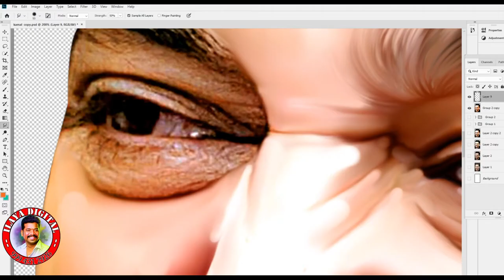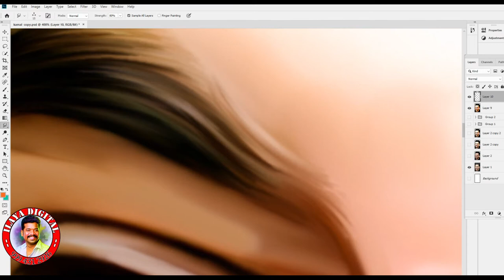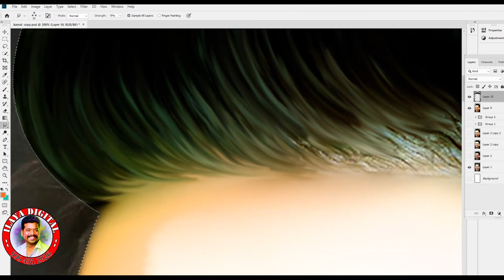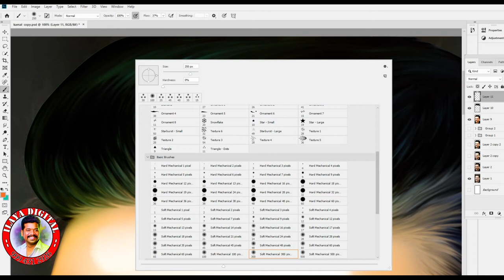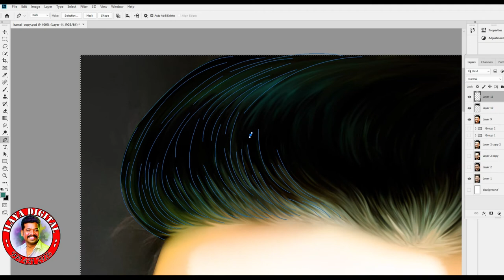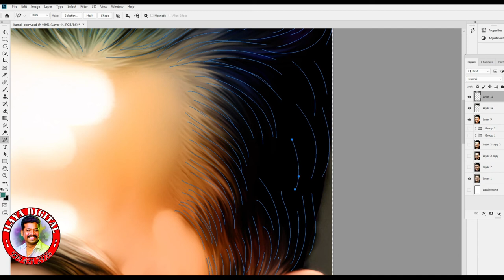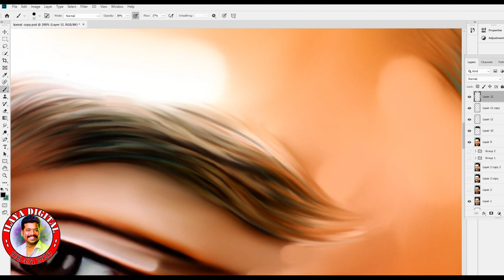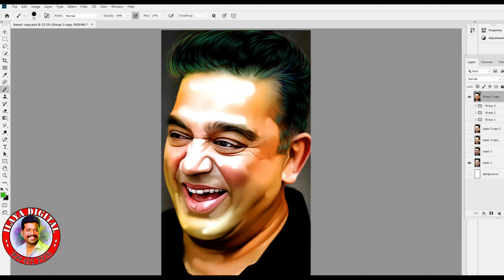Actor Kamal digital painting / Hair Work Full Detail Class / Stoke Path Hair / Tamil voice tips...